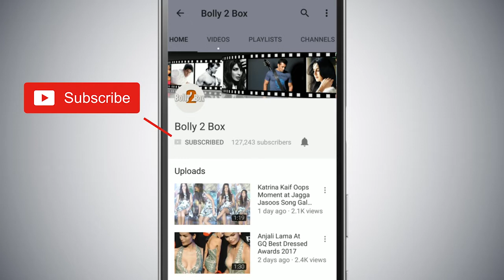OMG! Shahrukh’s Daughter Suhana Is A Bombshell In A Bikini - Here’s Proof